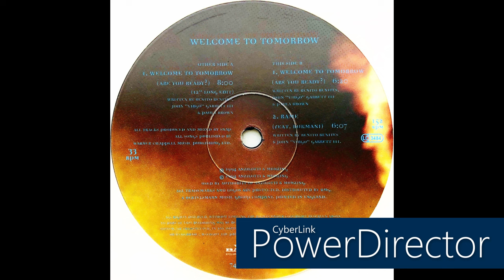Snap! feat. Summer • Welcome To Tomorrow (Are You Ready?) (12" Long Edit) (1994)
Snap!
Members: Durron Butler, Jackie Harris, Janice Robinson, Loc, Luca Anzilotti, Michael Münzing, Niki Haris, Paula Brown, Paulette Parker, Penny Ford, Sarah Martin & Thea Austin
Profile: German eurodance act active since 1989 with a 4-year break from 1996 to 2000 created by Michael Münzing and Luca Anzilotti.

Summer
Real name: Paula Brown

Label: Arista
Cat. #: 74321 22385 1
Format: Vinyl, 12", 33 ⅓ RPM, Single
Release date: Sep 5, 1994
Country: UK